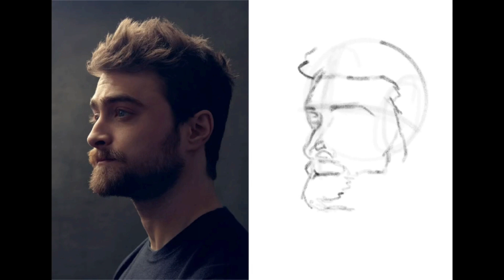Single brush quick portrait study & practice